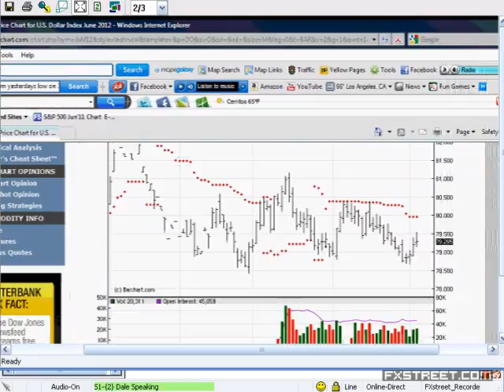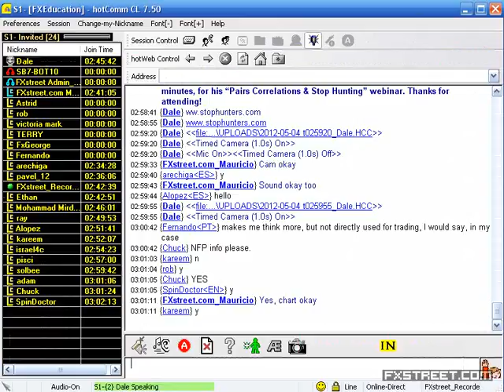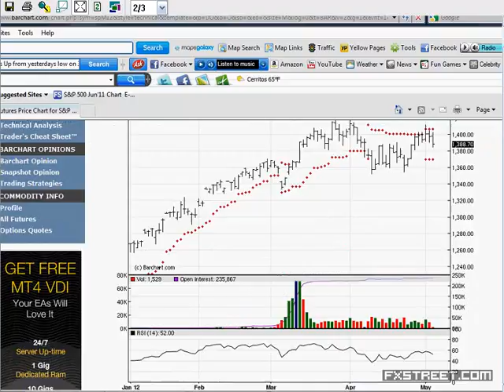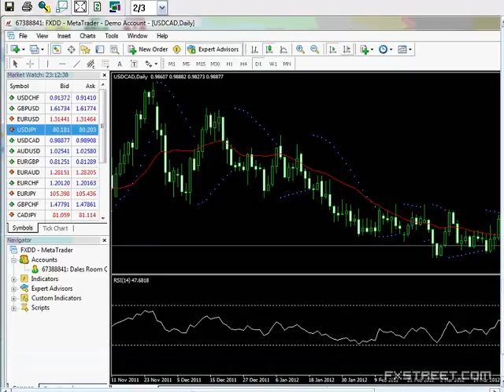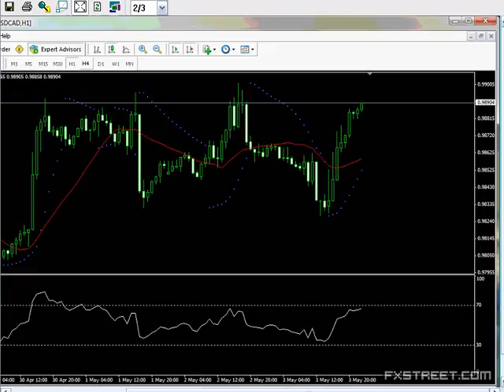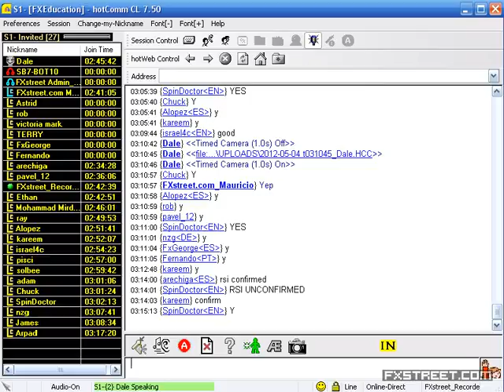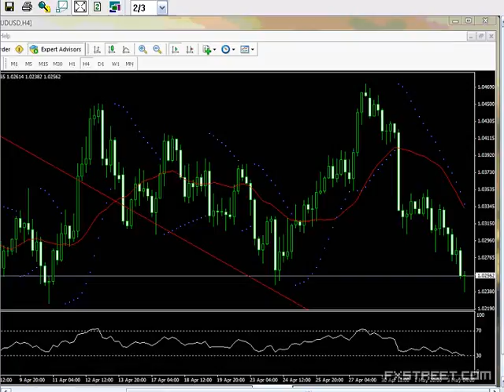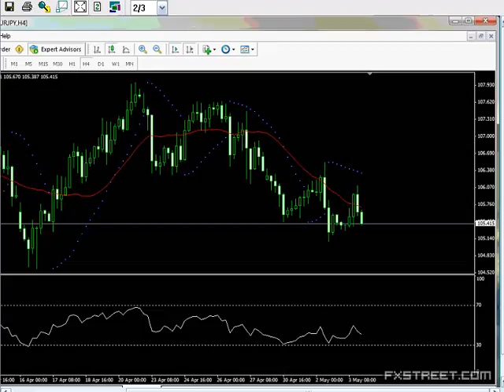Dale J Pinkert OLD: Pairs Correlations & Stop Hunting (May 03, 2012)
Date of issue: 03 May 2012. Speaker: Dale J Pinkert OLD. Dale J. Pinkert will be speaking and demonstrating how he diagnoses the Relative strength and weakness between pairs for preferred long and short candidates as well as indentifying potential Stop loss order zones.